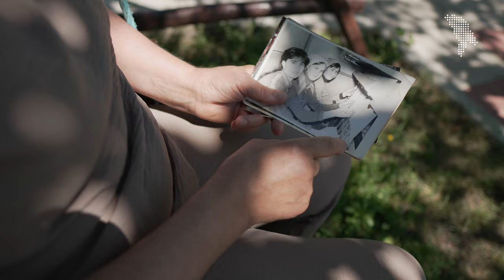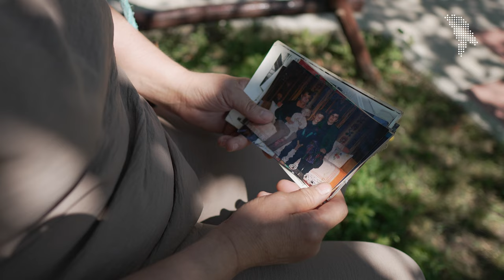Covorul moldovenesc. „Când începi țesutul, deodată te-ai liniștit”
Parascovia Petrea este una dintre femeile care țes covoare la Clișova Nouă, raionul Orhei, în cadrul Complexului de Meșteșuguri „Arta rustică”, fondat de Ecaterina Popescu. Lucrează aici de 15 ani, dar relația ei cu covoarele este una foarte lungă. Păstrează acasă zeci de țoluri și covoare făcute cu mâinile ei sau moștenite de la mama, le scoate la soare în fiecare vară, ca să le protejeze de molii. Le-a ținut ca zestre pentru copiii ei. Acum se asigură că vor rămâne ca moștenire.

Tot ca moștenire păstrează cu grijă două covoare. Unul este de la mama ei, care l-a luat în deportare, în Siberia. I-a folosit acolo ca perete separator în baraca pe care o împărțea alături de soț cu socrii. Când sovieticii le-au permis să revină în Moldova, mama Parascoviei a ținut morțiș să aducă covorul înapoi la baștină. Al doilea covor datează încă din 1910 și l-a moștenit de la soacră. Ambele covoare sunt astăzi expuse în muzeul coordonat de Ecaterina Popescu.